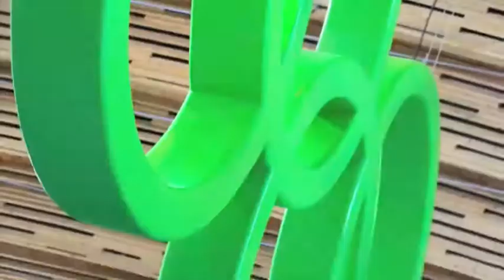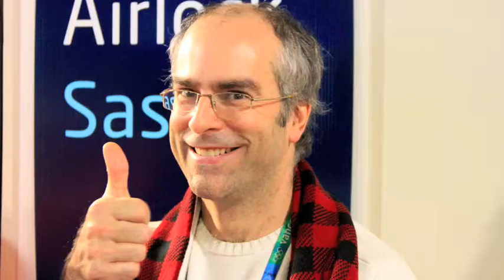MZ's experience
BACKGROUND MUSIC IS BY SILVERSUN PICK-UPS.  BUY THEIR MUSIC!